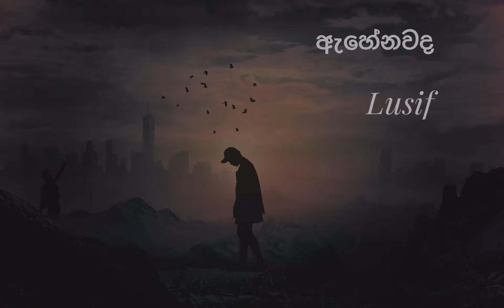Ahenawada ඇහෙනවද . [slowed+reverb]